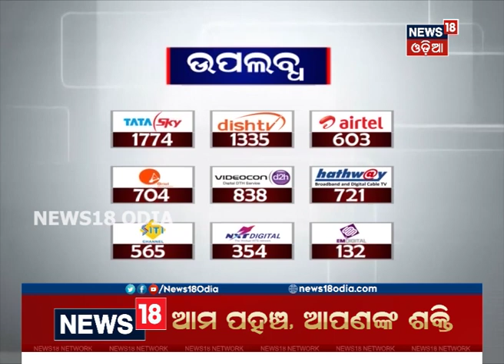Dhenkanalରେ ନିଆରା ରୂପରେ ଚାଲିଛି ସଚେତନତା, ଯମରାଜ କରୁଛନ୍ତି ସଚେତନ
Coronavirus Update: କୋରୋନା ମୁକାବିଲା ପାଇଁ ଜାରି ରହିଛି ସଚେତନତା  | ଯମରାଜ କରୁଛନ୍ତି Corona ସଚେତନ | 28th Apr 2020